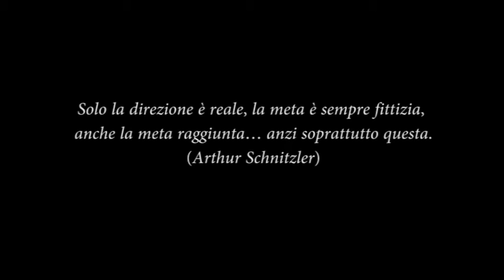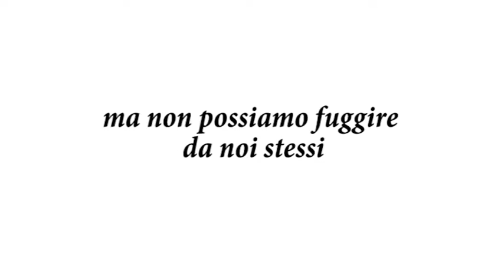TRAILER "IL 21" ...perchè non è tutto come sembra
trailer del cortometraggio "IL 21"
Tutti, come il protagonista di questa storia, abbiamo subìto almeno una volta nella vita una delusione. E allora  si cerca di cambiare pagina, di dare una svolta alla propria vita, di fuggire dalla realtà, andare via verso una nuova meta che la vita ci proporrà... Come il protagonista di questo film attendiamo ad una fermata l'autobus di una nuova vita. Ma non si può scappare da se stessi. Bisogna guardarsi sempre bene intorno, il viaggio è dentro di noi, perchè non sempre tutto è come sembra...